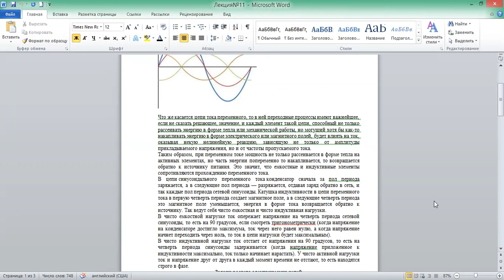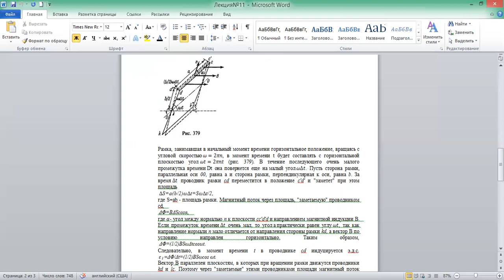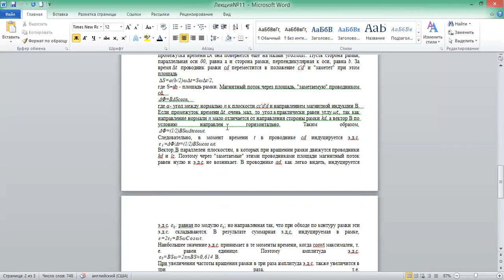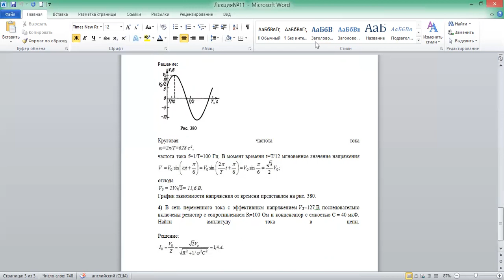Основы электрическ цепей, лекция№11